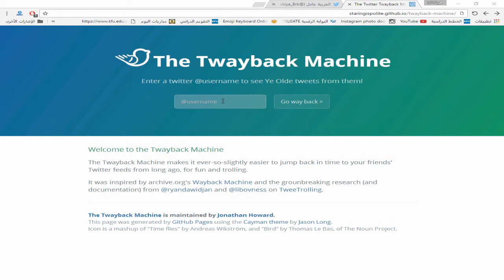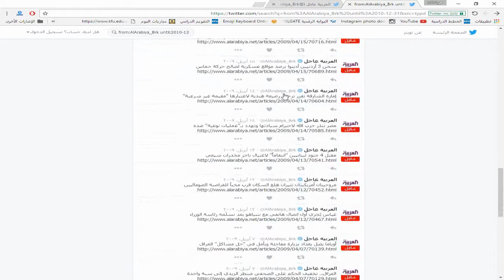شرح معرفة تغريدات القديمة لحساب معين في تويتر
برامج شروحات برنامج جديد برنامج 2016 برنامج فوتوشوب تحميل برنامج سوني فيغاس تحميل برنامج حماية العين برنامج الاعلانات برنامج فتح الحجب برنامج تهكير برنامج هكر برنامج بروكسي برنامج ويندوز برامج هامة برامج حصرية برنامج داونلود مانجر برنامج كراك سريال نمبر سوني فيغاس تحميل فلاتر تاثيرات برنامج برامج حماية اقوى برنامج حماية برنامج تهكير انستقرام 2016 عاجل SA GAM3R Fifa فيفا Mn3nsh Call of Duty SAGAMER بلاك أوبس gamer كول اوف دوتي MW2 WAW HomeFront شرح لعب حرب الهلال النصر الإتحاد فله وناسه xbox ps3 360 Little Big Planet ماين كرافت Mincreft Gam3rs كرافتGamers dvlzgame HD-PVR Minecraftوب سنايبر GC xJIoIKeIR abo-k7l GusGam3r T7SheShGaming قيف اواي جائزه كومنتري كود كود5 كود6 كود7 كود8 بطاقات زومبي Giveaway 1K PSN Card Microsoft points commentry free xbox ps3 hack games Microsoft Points playstation -PlayStation Network- gameplay sony Xbox -PlayStation 3- trailer -video game- Troll face كود8 mw3 cod 8 بو داحم سوني فيغاس ادوبي افتر ايفكت ادوبي بريمير شروحات دورة تهكير دورة مونتاج شيلات مونتاج افلام شرح انتاجسعود او قوس قيمر قيف اواي تطبيقات
سيلفي باب الحارة شباب البومب زومبي برنامج برامج هامة تهكير انستقرام تهكير تويتر تهكير فيس بوك معرض قيمز كوم مع عادل و الشباب فيفا 13 fifa13 Sam6Time sam 6 time sam6time SaudixKnight Ultimate Team ultimate team ultimate-team
التيميت تيم سكواد بلدر ٣ مليون كوينز قيف اواي قيفاواي فيفا ١٣ التيميت تيم - سكواد بلدر * الدوري الانجليزي
Activator for windows 10 pro N
Windows 10 pro N Activator.
Windows 10 pro N Activator/Crack.
How to Activate Windows 10 pro N
Windows 10 pro N Loader: Windows 10 Activator.
Windows 10 Pro N Product key ,Crack Activator.
Windows 10 pro N Activation Programs.
Activate Windows 10 pro n.
Windows 10 PRO N Crack Activation.
activate windows 10 for free in 1 minute (permanent activation)
تفعيل وندز 10
وندز 10
وندوز 10
كراك وندز 10
سيريال وندوز10
طريقة تفعيل وندز10